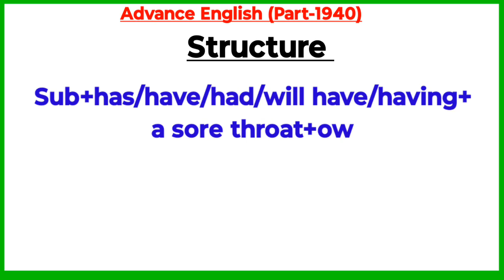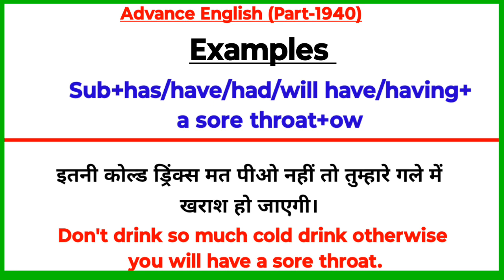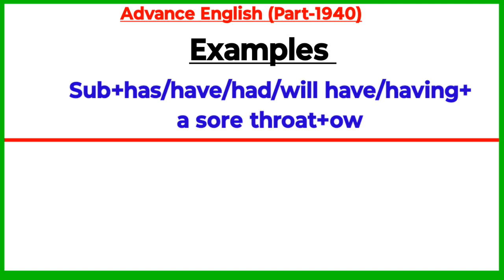Advance English Structure Part 1940 / Advance English structure